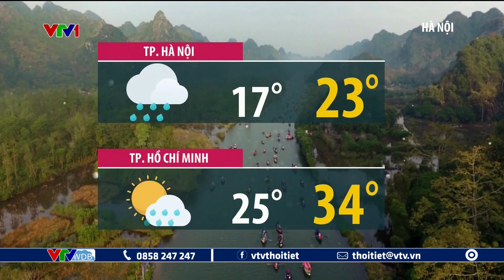Dự báo thời tiết 19h45 - 17/2/2023 | Phía nam mưa trái mùa, Bắc Bộ chuyển mưa rào | VTVWDB